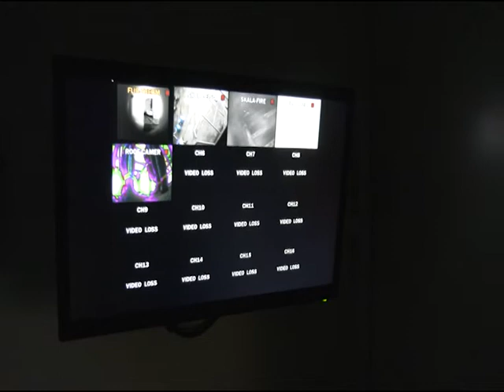FIRE DRAGON HIGH TECH ΕΚΠΑΙΔΕΥΣΗ ΠΥΡΟΣΒΕΣΤΩΝ ΣΤΗΝ ΚΕΡΚΥΡΑ